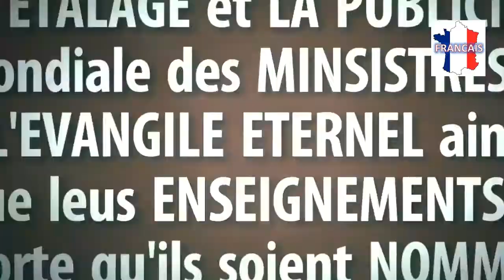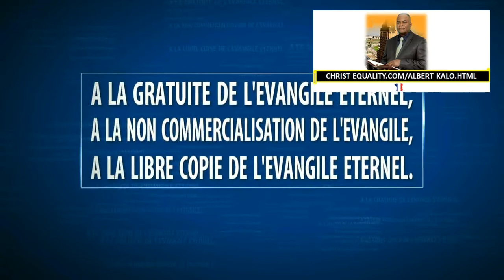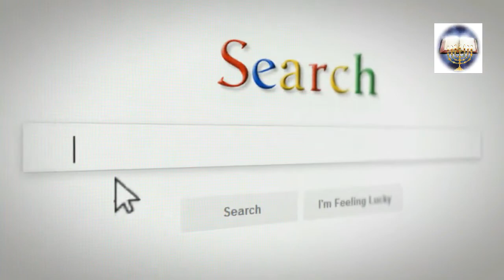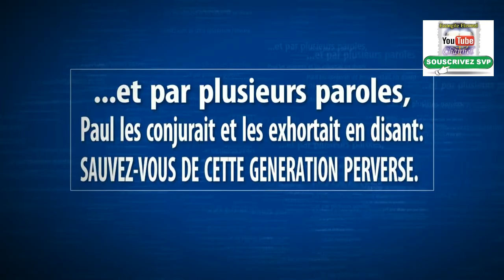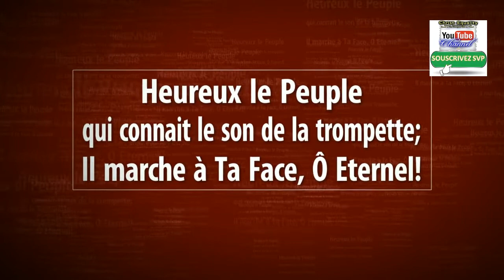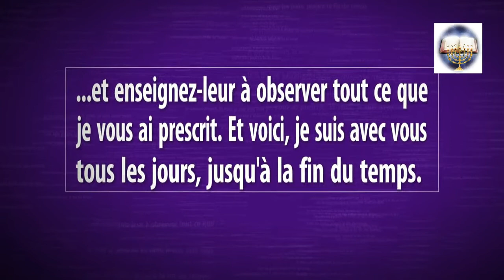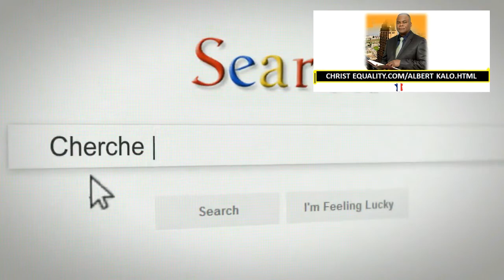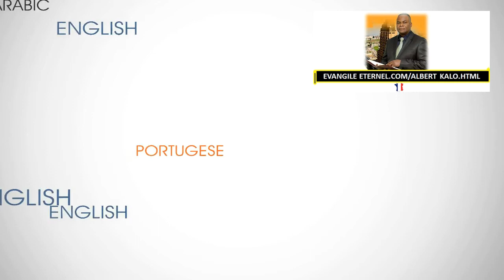2P.1-001.VF -Dr. ALBERT KALO KABUNDA - L'Election de Dieu/ Evangile Eternel.com